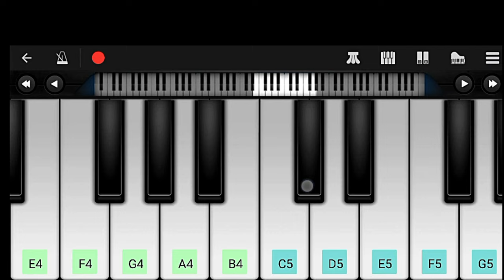KGF MOTHER SONG - Play with Perfect Piano - Learn Piano from Perfect PIANO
KGF (Kolar Gold Fields) is a 2018 Indian Kannada-language period action film directed by Prashanth Neel and produced by Vijay Kiragandur under the banner Hombale films. The film stars Yash in the lead role as Rocky, a young rebellious man who rises to become the king of a gold mine called Kolar Gold Fields, amidst an oppressive British regime in the 1950s.

The film also features Srinidhi Shetty, Anant Nag, Malavika Avinash, Tamannaah, and Vasishta N. Simha in pivotal roles. The film was released in Kannada, Hindi, Tamil, Telugu, and Malayalam languages.

KGF became a massive commercial success and grossed over 200 crores at the box office. The film's action sequences and Yash's performance were praised by critics and audiences alike. The film's success led to the production of the sequel KGF: Chapter 2, which is scheduled to release on July 16, 2021.